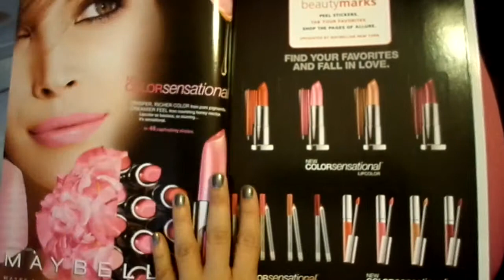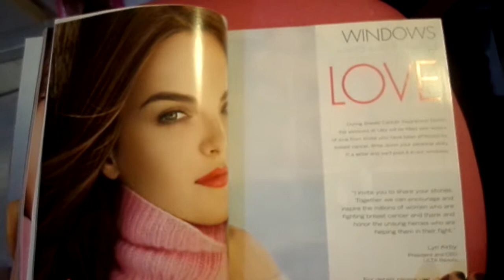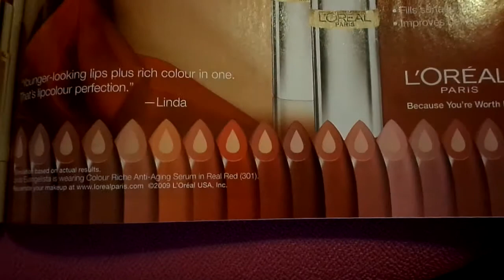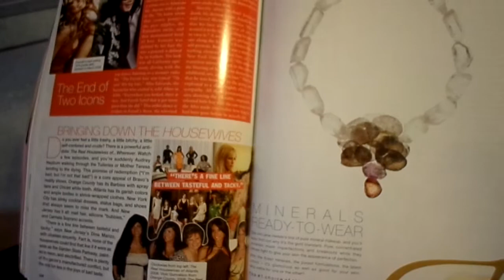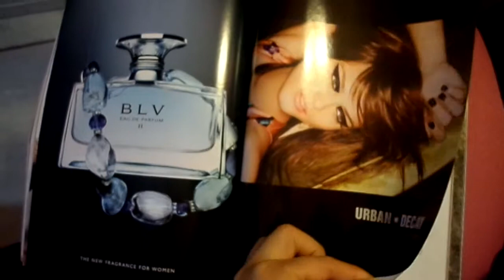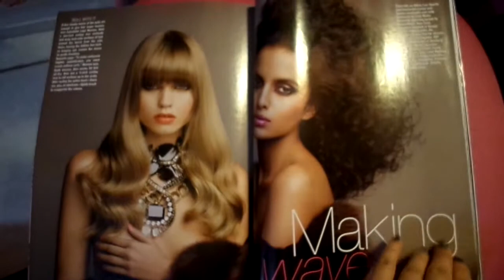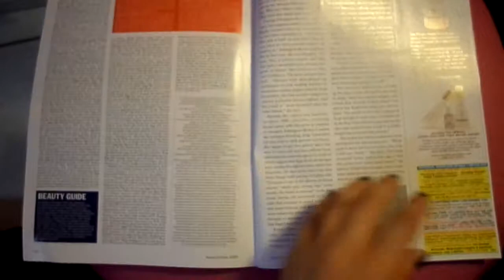VANESSA HUDGENS ALLURE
FLIPPING THROUGH ALLURE OCTOBER 2009
VANESSA HUDGENS " I´M A NICE, NAIVE PERSON" (SHE SWEARS)

SPECIAL ISSUE !
BEST OF BEAUTY
THE 189 GREATEST PRODUCTS